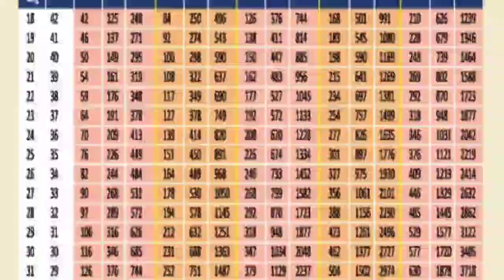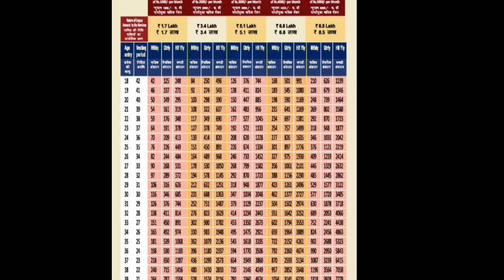இந்திய குடிமக்கள் அனைவருக்கும் மாதம் 5000 ரூபாய் கிடைக்கும் | atal pension yojana | pm modi scheme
இந்திய குடிமக்கள் அனைவருக்குமே பாத்தீங்கன்னா மாதம் 5000 ரூபாய் கிடைக்கக்கூடிய ஒரு சூப்பரான பென்ஷன் பிளான் தான் அடல் பென்சன் யோஜனா இந்த திட்டம் பாத்தீங்க அப்படின்னா ஆரம்பத்திலிருந்து எக்கச்சக்கமான மக்கள் பாத்தீங்கன்னா எந்த பென்ஷன் திட்டத்தில் சேர்ந்து இருக்காங்க இதுக்கான காரணம் என்னனு பாத்தீங்க அப்படின்னா ஒரு கவர்மெண்ட் ஆபீஸியல் மட்டும்தான் பாத்தீங்கன்னா டென்ஷனுக்கு வந்து எலிஜிபில் ஆவாங்க நார்மலா வேலை செய்யக்கூடிய சாதாரண மக்களுக்கு இந்த பென்ஷன் அப்படிங்கிறதே கிடைக்காமல் போய்விடும் அதுக்காகவே மத்திய அரசு ஆனது இந்த திட்டத்தை வந்து அறிமுகப்படுத்தி இருக்காங்க இந்த திட்டத்தின் மூலமா  நமக்கு ஒரு மாதம் 1000 ரூபாயிலிருந்து 5000 வரைக்கும் வந்து நம்ம  பெற்றுக்கொள்ள முடியும் இந்த அடல்ட் பென்ஷன் யோஜனா திட்டத்துல நீங்க எவ்வளவு பணம் வேணும் அப்படிங்குறத நீங்க சொந்தமாவே டிசைட் பண்ணிக்கலாம் உங்களுக்கு வந்து மாதம் வந்து உங்களுக்கு 5000 தேவைப்படுது அப்படின்னா நீங்க கட்ட வேண்டிய தொகை எவ்வளவு அதிகம்னா 210 மாதம் வந்து செலுத்துனா போதும் உங்களுடைய வயது பாத்தீங்கன்னா, 18 லிருந்து 40 குள்ள இருந்தா மட்டுமே போதுமானது  இந்த வயதுக்கு ஏத்த மாதிரி நீங்க வந்து பணம் வந்து கட்டுற மாதிரி இருக்கும் அடல்ட் பென்ஷன் யோஜனா திட்டத்துல எப்படி அப்ளை பண்றது எல்லா டீடெயிலும் பாத்தீங்கன்னா அந்த வீடியோவில் நான் வந்து சொல்லி இருக்கிறேன் கண்டிப்பா ஃபாலோ பண்ணி அப்படின்னா கண்டிப்பா இந்த ஸ்கீம்ல நீங்க  சேர்ந்துக்க முடியும். மீண்டும் ஒரு நல்ல ஒரு தகவலோடு

Atal pension yojana full details | APY online apply in hindi - 2022
Friends,
This video is about Atal pension yojana a very important pension scheme is being run by the government, Atal Pension Yojana, under this scheme, Atal Pension Yojana benefits you are given a government guaranteed pension plan, in which you can apply for a pension of 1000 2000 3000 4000 ₹ 5000 amount. This application process has been done online, you can apply online by visiting the website, in this video I will tell you the details of this pension scheme, what are its advantages and disadvantages, how to apply Atal Pension Yojana online As a part of the scheme, people can make contributions in their Atal Pension Yojana account till the age of 60 years and get a monthly pension. This is a beneficial, since it provides people with an assured minimum pension sum to meet their expenses after they turn 60 years of age.

Atal Pension Yojana benefits
Eligibility for APY
how to apply Atal Pension Yojana online